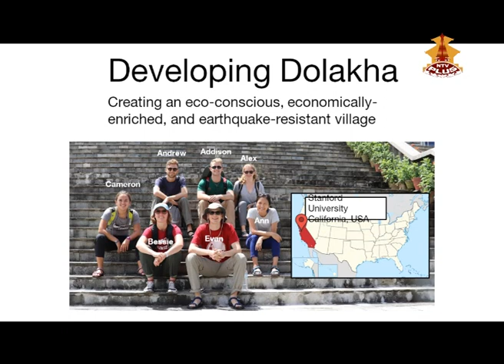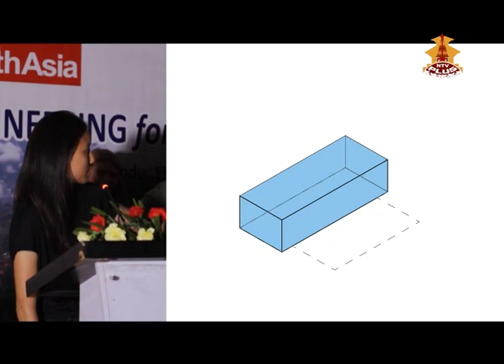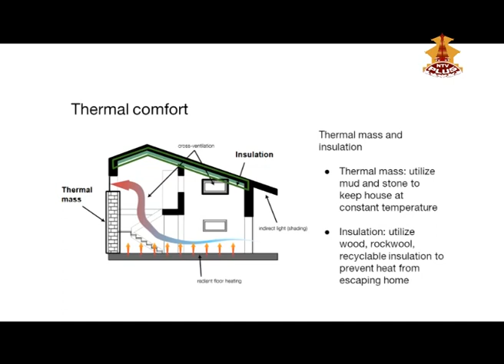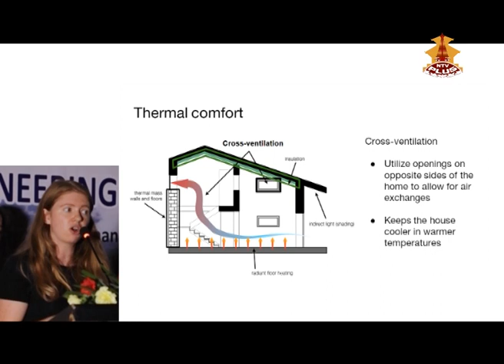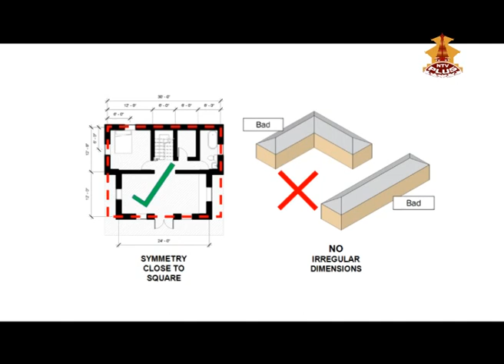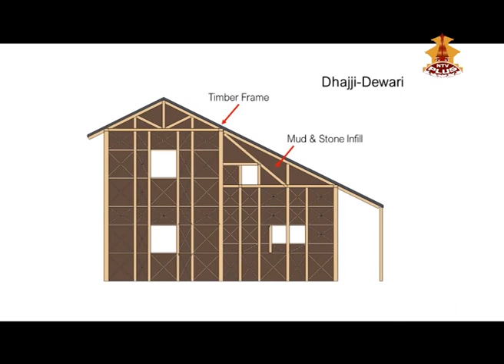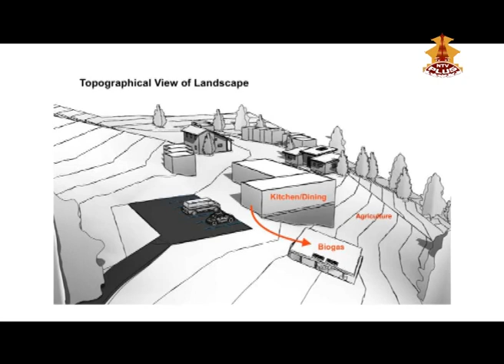GEP-SSLP 2018 Nepal: presentation of Dolakha village design